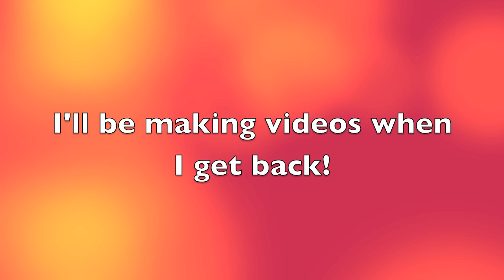My Trip- Info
I'm going to Hawaii! For two weeks! :) I WILL be checking my Youtube inbox and channel while I'm there, but I just won't be making any videos. See you when I get back! Love ya'll! :)